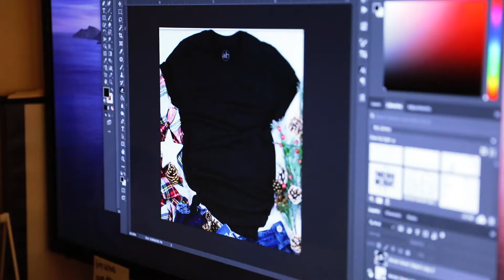Crazy Cool Threads Behind The Scenes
This is a quick video of some of what goes into making the shirts that you love! All of our shirts are designed and printed right here in Enterprise, Alabama and then shipped right to you!